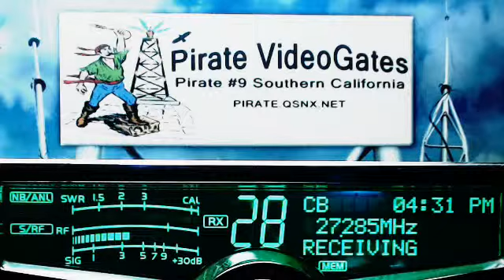Pirate#9 CA, 598-Rabbit TN(+), Doorknob TN(+), 10 Bartender WV, 926 TN.